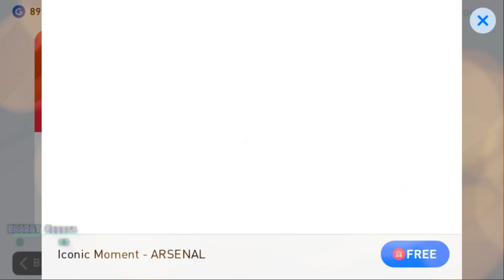PES 2020 Mob. Iconic Moment-ARSENAL [No.01] Free Pack Open and Player Signings.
PES 2020 Mobile Gameplays, Highlights And Extras : PES 2020 Mob. Iconic Moment-ARSENAL [No.01] Free Pack Open and Player Signings.(Team NC)